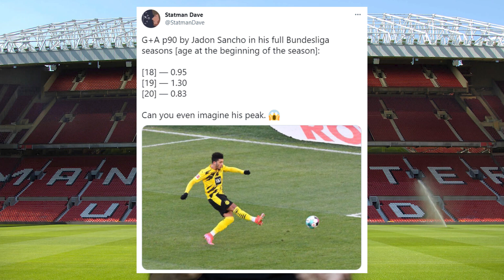SANCHO WINGER BARU MANCHESTER UNITED BERHARGA £73JUTA!